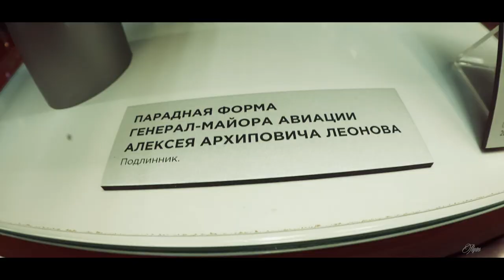Поход в Музей космонавтики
Спасибо команде Olympus за предоставленную возможность.